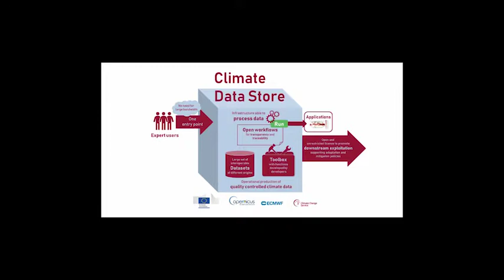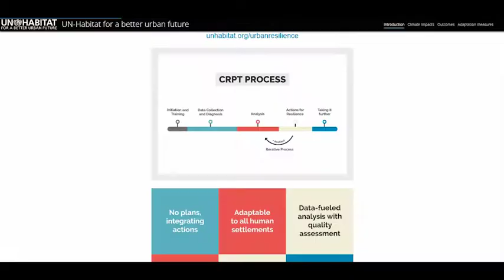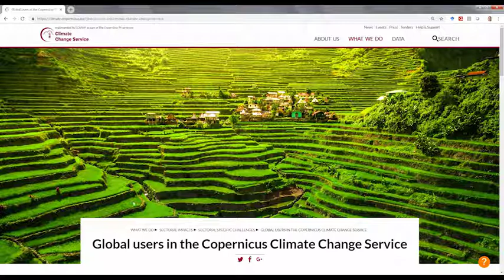UN-Habitat for a better urban future - spanish